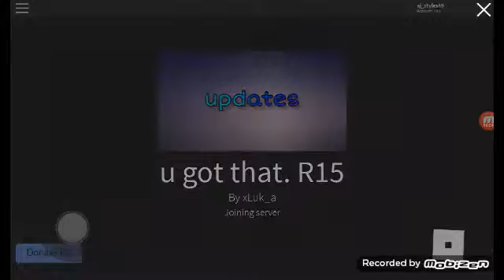u got that.?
Lol this was fun to play